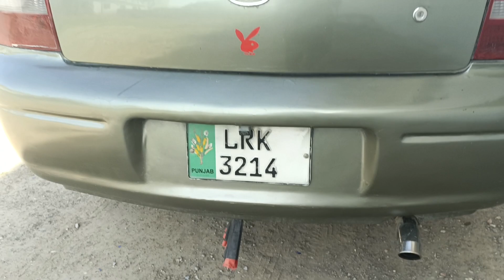Kia 2003 sale in pakistan kia 2003 price in pakistan 03155281029/03121503324